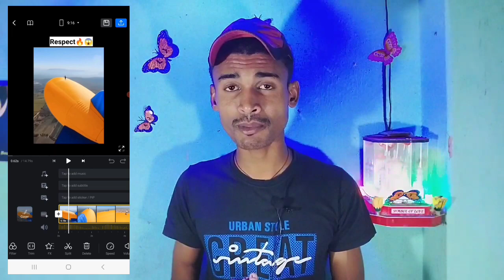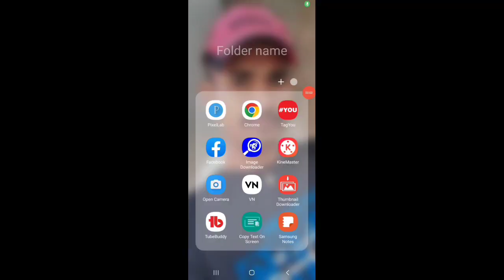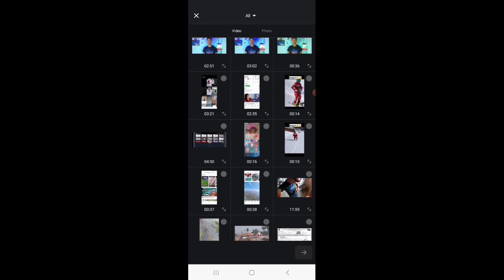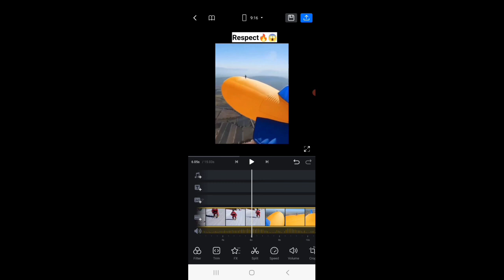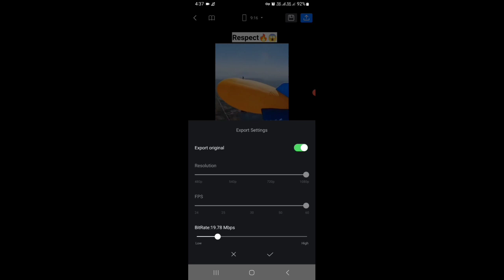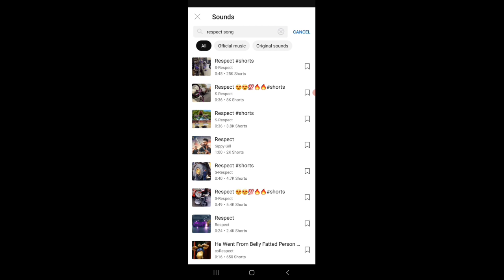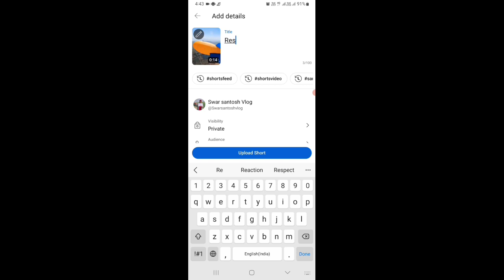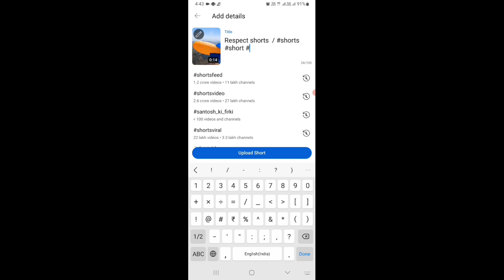vn editor se respect video kaise banaye / vn editor se respect kaise kare / respect shorts vn editor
vn editor se respect video kaise banaye /
vn editor se respect kaise kare / respect shorts videos vn editor

Dosto is video Me Btaya gya hai vn editor se respect shorts video कैसे Bnate hai puri Details ke sath Btaya gya hai.

Duet  vidoe And Reaction विडियो कैसे बनाए इस Playlists मे है ?

Your Quries:-
vn editor se respect kaise kare
respect shorts videos vn editor
Respect video kaise banaye
Respect shorts video kaise banaye
respect shorts
respect short new
respect short video kaise banaye mobile se
short ke liye respect video kaise banaye  how to make respect video
respect short kaise banaye
short ke liye respect video kaise banaye  bina copyright ke
respect short upload kaise kare
respect short video
respect video editing
respect short video edit kaise kare
youtube ke liye respect video kaise banaye
short respect video kaise banae
respect short edit kaise kare
reaction video
reaction short video
Swar santosh
short reaction video
vn app se reaction video kaise banaye reaction video kaise banaye vn se
reaction video
vn app se reaction video kaise banaen